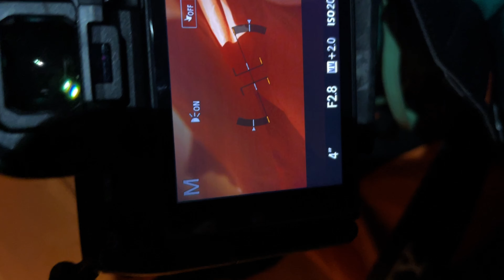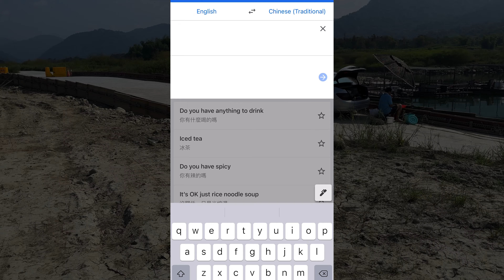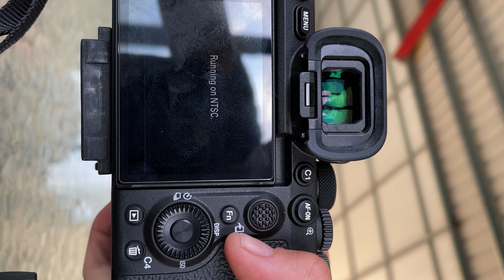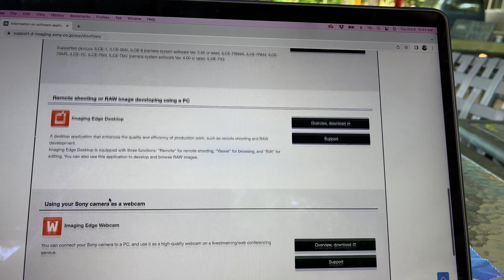The Dangers of traveling ALONE - Stranded in Taiwan -Ep 8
Like my gear? Find it at Revzilla !

Some of the noisy clips of my videos have been adjusted using Deepwave software. It made a big difference to the sound quality and recovered 80% of the lost audio. Check it out !

Thank you to my monthly Patreons !!! I'm so grateful for the on-going support ❤️

Sandra Collins
Barbara English
John Bottomly
Shamim
Abdur-Rahman

This video was made in Oct 2022